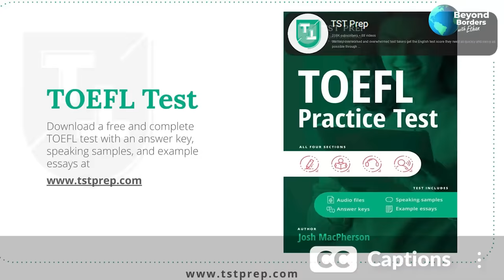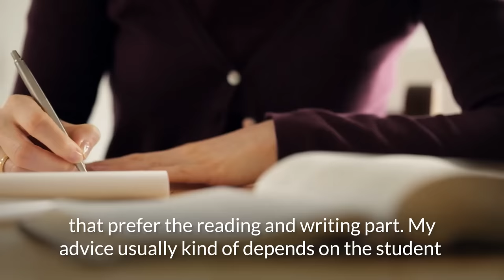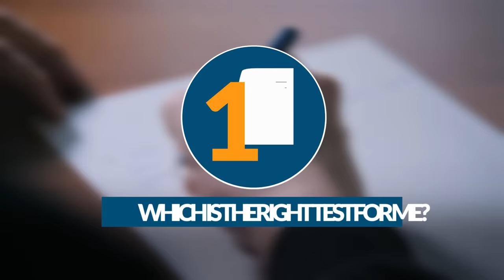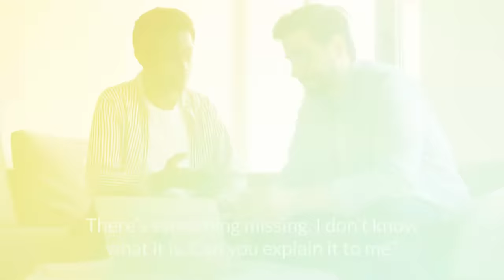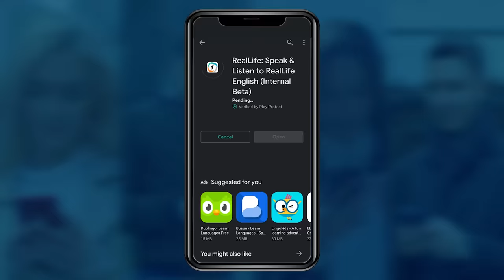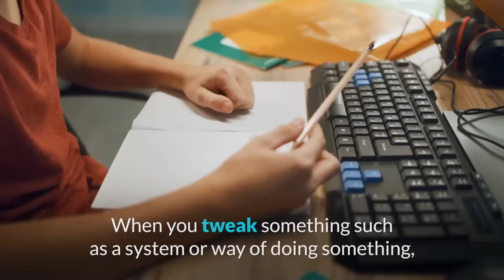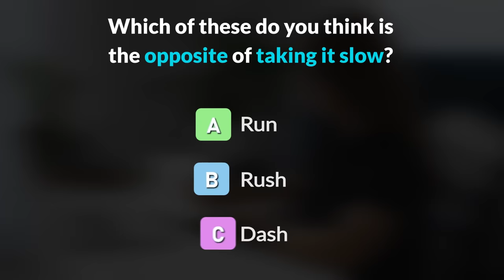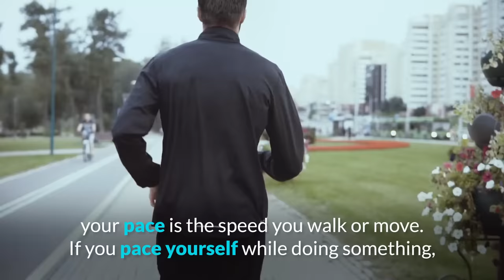The Secret to Pass ANY English Exam [IELTS, TOEFL, CAE, Duolingo]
Are you studying for or thinking about taking an English proficiency exam like IELTS, TOEFL, CAE, or the Duolingo test? These tests can change your life, so today we are looking at 7 tips to pass English exams like these with expert teacher, Josh MacPherson.

Speak English NOW!

Pass Your Exam! Listen to the FULL Interview with Josh